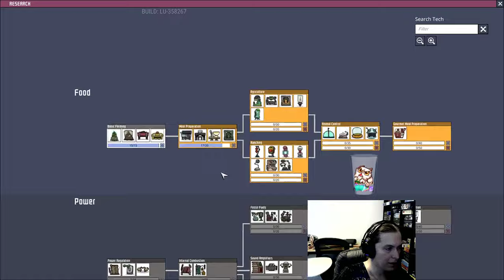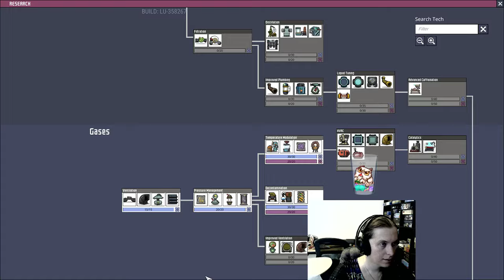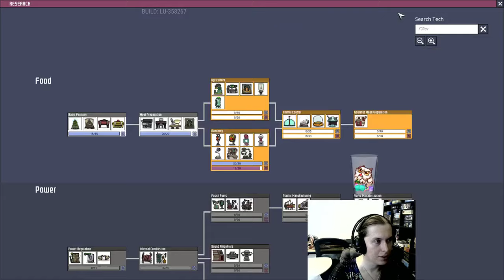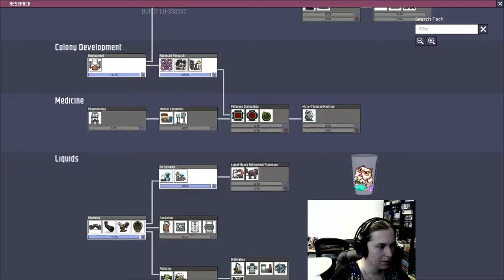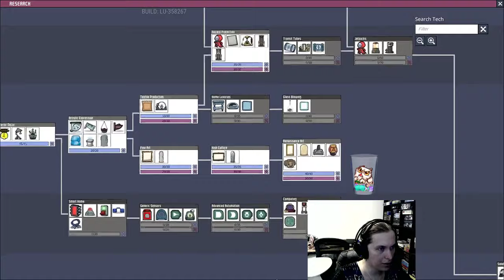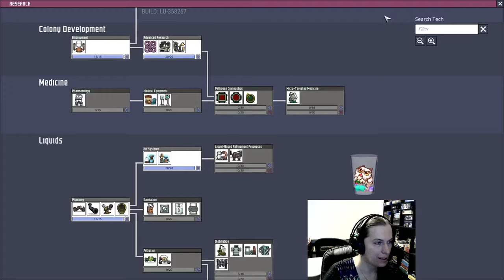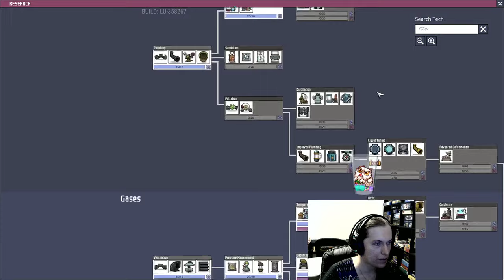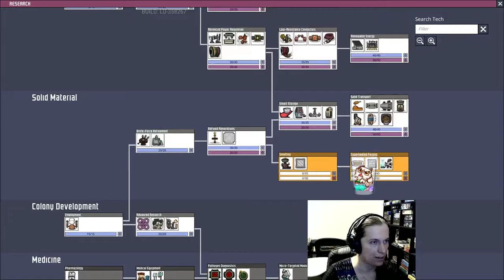Learn to play Oxygen Not Included with a noob! I love this game! Part 1